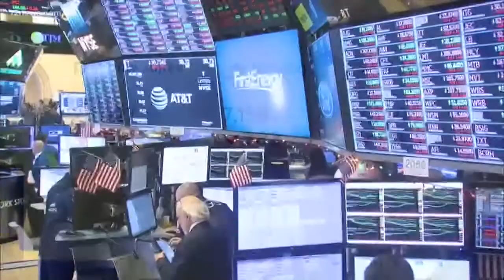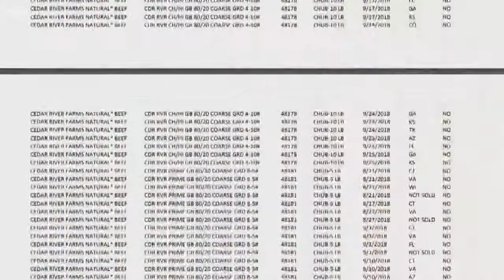Salmonella fear triggers a massive beef recall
The JBS beef plant in Tolleson is ground zero for an expanded recall of ground beef contaminated with salmonella. Doctors recommend you do not try to cook off the salmonella, and you should throw it out.